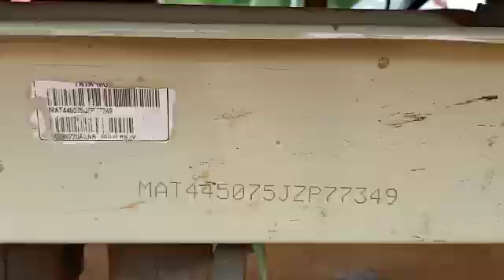2019 TATA AceGold 4X2Pickup Mysore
2019 TATA AceGold 4X2Pickup Mysore